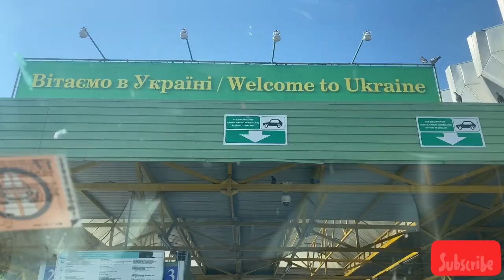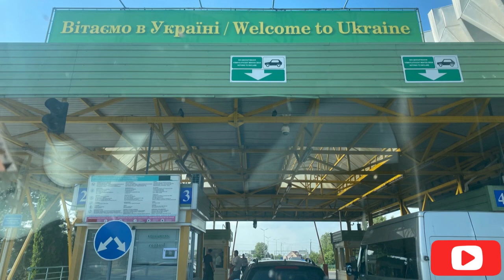Ukraine 2021, Our Journey of Unknowns (Ukraine Borders & Uzhhorod, American Expats Explore Ukraine)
Do you want to live abroad as an Expat or Nomad? Are you looking for the best country to retire to? Invest in? We are exploring the world to see what it's like to live in a country, and we attempt to  answer these questions, we also do the tourist stuff, have adventures, and we explore if residency is an option.

We will be donating all proceeds paid to us by YouTube for views of our YouTube Ukraine Playlist (Minus the US income tax burden) effective for video views from 1 May 2022 through 30 September, possibly longer. Watching commercials before during and after the video creates the revenue.
Payments will be made to this account set up to Support Ukrainian military (official bank account)

We will make a commission on these links:
These are the Amazon links If your interested in our travel luggage here is the suitcase we call Big Blue

Here is our Grey suitcase

Dog backpack

If you wish to book the AirBnb in this Video here are the links:

( Can Americans retire in Europe? ) ( Best Country in the world to retire. )